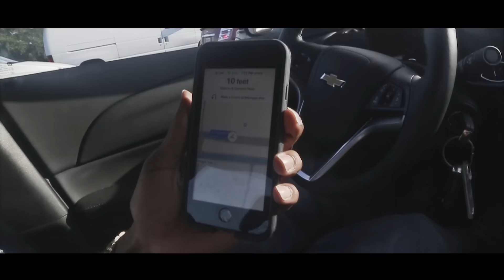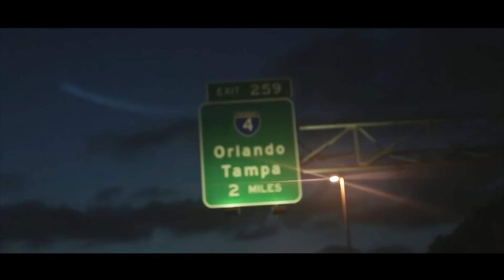Flyboy Darius - i4money